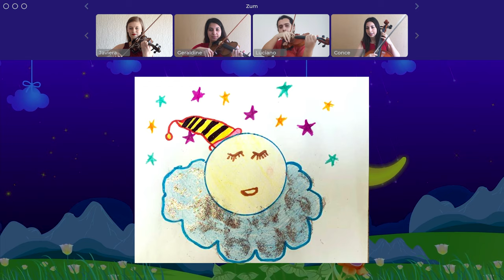Canción para bañar la luna (cuarteto de cuerdas)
🎉 ¡Hoy se celebra en Chile el día del Niño y la Niña! 🎊

Por eso, queremos dedicar esta canción a los y las grandes pequeñas de la casa que con su creatividad nos llenan de alegría 👶🏻🧒🏽👧🏼🧒🏽🧒🏿

🖍️ En este video compartimos los dibujos que nos enviaron niñas y niños de diferentes partes de la región de Valparaíso quienes reinterpretaron en sus dibujos la obra “Cancion para bañar la luna” de Maria Elena Walsh, compositora Argentina de música infantil. ✨🌙

🎻 Les acompaña nuestra fila de cuerdas con un arreglo que realizaron especialmente para esta ocasión 🎼

💟 Además, queremos reforzar nuestro apoyo a hacia las iniciativas que sean un aporte en el avance de la defensa de los derechos de las niñas y niños ✊🏼👧🏻👦🏽✊🏽 y rechazamos todo tipo de violencia y vulneración de los mismos 🗣️

🤗 Esperamos que sea un lindo día junto a sus familias 👧🏽🧒🏼👩🏻👨🏽👵🏼👴🏼

♥️ Si les gusta los invitamos a compartir este video! ↪️

Créditos:

Violines: Javiera Torres, Luciano Ilabaca, Geraldine Turres
Violoncello: Concepción Neuling

Montaje audiovisual: Ernesto Calderón Dondero
Mezcla de sonido: Ricardo Peña Said

Animaciones: Hung Truong Nguyen

Dibujos:

Catalina Guerrero
Eva Cruzat
Magdalena Guerrero
Maite Pannat
Lourdes Soto
Dominga León
Matilde Reyes
Colomba Pinto
Trinidad Díaz
Clara Maurel
Victoria Molnar
Renata Alvarado